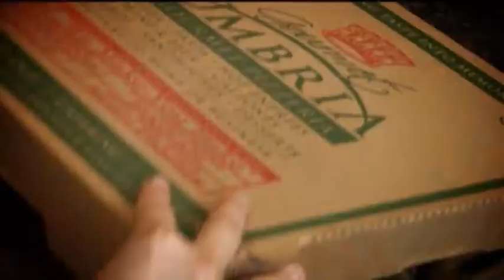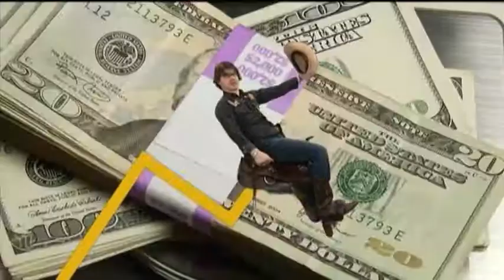Adapted Floor Hockey Anoka-Hennepin vs North Suburban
An Adapted Floor Hockey game featuring the Anoka-Hennepin Mustangs ( Blaine, Coon Rapids, Anoka, Andover & Champlin Park )and the North Suburban Cougars ( Centennial and Spring Lake Park ) on Valentine's Day, Thursday, February 14 2013. Filmed by North Metro TV located in Blaine, Minnesota.